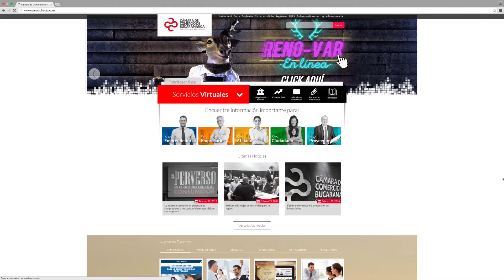Oferta de la Alcaldía de Bucaramanga y el RUP | Cámara de Comercio de Bucaramanga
Video oficial de la Cámara de Comercio de Bucaramanga. El Registro Único de Proponentes abre a los oferentes de Santander un mundo de oportunidades para contratar con el Estado. Sí está interesado en conocer la oferta de la Alcaldía de Bucaramanga, aquí le tenemos un adelanto.
Para que no se pierda ninguna de las ofertas del sector público, la Cámara de Comercio de Bucaramanga le brinda asesoría personalizada y apoyo permanente durante todo el proceso de inscripción, renovación y actualización del RUP.
Para convertir al estado en su mejor cliente ingrese a opción: servicios virtuales. Renueve su Registro Único de Proponentes antes del 7 de abril de 2016.